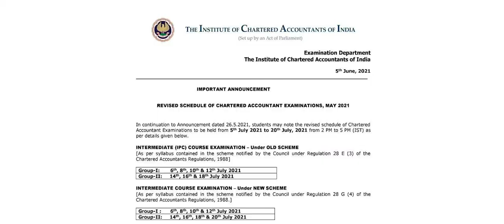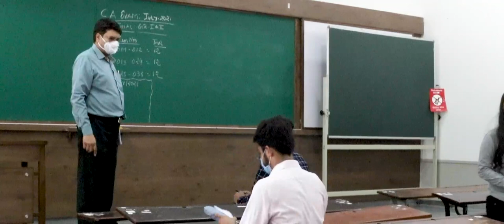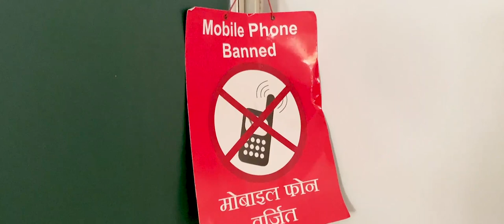Ahmedabad Branch cares for the students in July-2021 Exams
Ahmedabad Branch cares for the students

Since July exams are coming up, we at Ahmedabad Branch have made a video to give guidance to our students regarding the exams – recreating the environment and precautions that need to be taken.

We thank our Central Council Member CA. Aniket Talati for his invaluable advice and support throughout.

It is our sincere appeal to you to help us in making this exam a grand Success. We also appeal you to encourage them by giving them the relevant information and guidance for the Exam.

We take this opportunity to request you to kindly circulate the below link video exam amongst your articled and also encourage them to appear the Exam.

We look forward for your kind and whole hearted support for this Exam.

We are always there to support you - Best wishes for the exams.

Regards,
CA Harit Dhariwal,
Chairman, Ahmedabad Branch of WIRC of ICAI